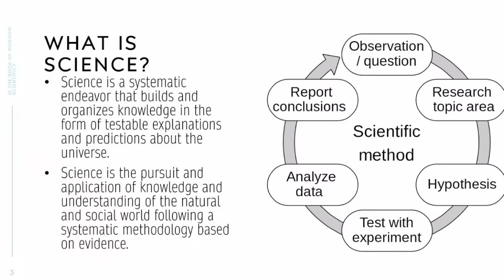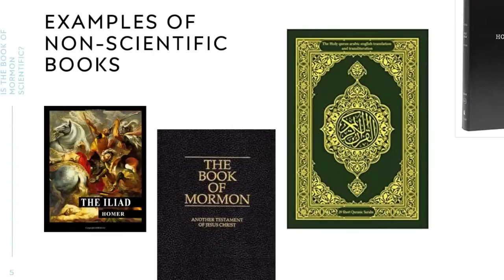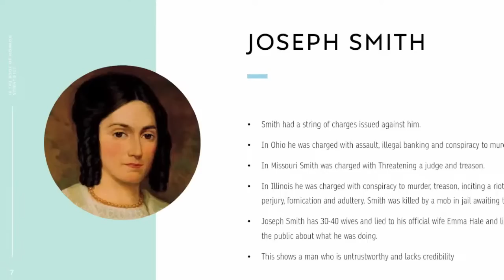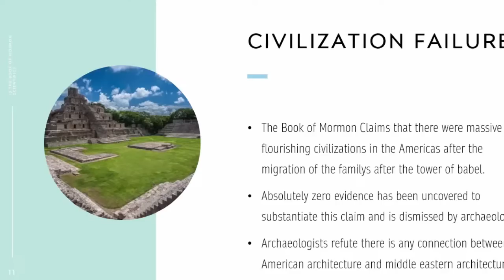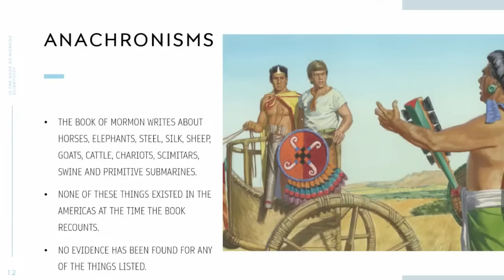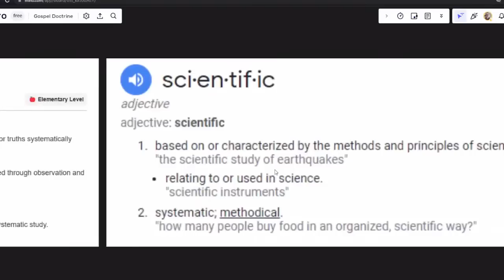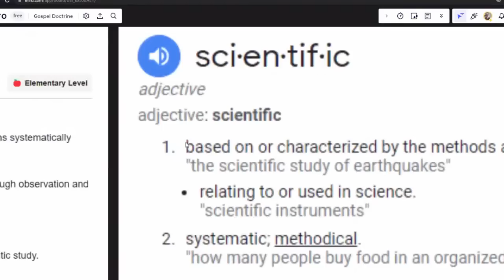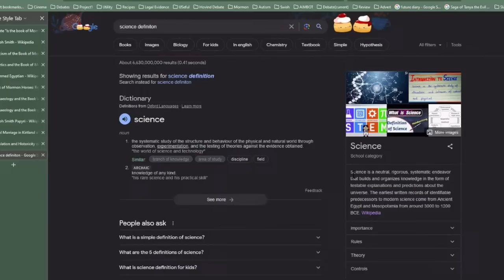DEBATE: Is The Book of Mormon Scientifc? | Mark Reid Vs Kyle Adams | Podcast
At Modern-Day Debate (MDD), our vision is to provide a neutral debate platform so everyone has their fair shot to make their case on a level playing field.

ALL OUR DEBATES ALSO END UP ON OUR PODCAST, USUALLY WITHIN 24-HOURS OF BEING LIVE:

Kyle Adams:  @Ripple.US.